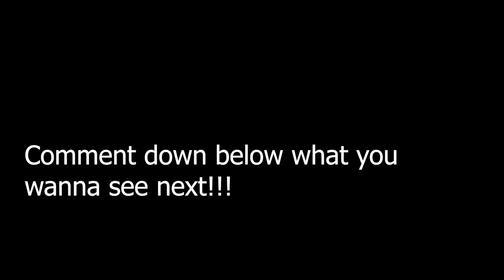Ram Ching - CATCH AND COOK ft. NZ SNAPPER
leshgoooooooooooo

Produced by - Ram Ching
Mixed & Mastered - @RamChing
Visuals by - @RamChing